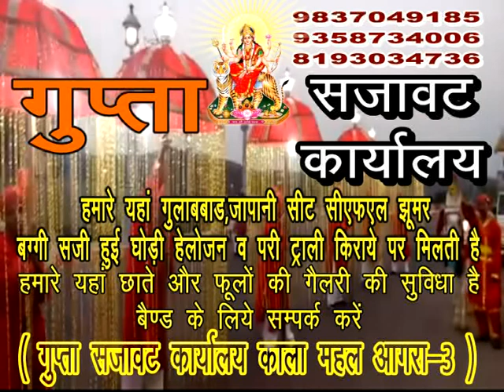तस्वीर ए हिन्द में शिक्षा के उत्थान पर चर्चा देखें प्रल्यूड पब्लिक 22-02-2017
तस्वीर ए हिन्द में शिक्षा के उत्थान पर चर्चा देखें प्रल्यूड पब्लिक स्कूल के निर्देशक सुशील गुप्ता के विचार 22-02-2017